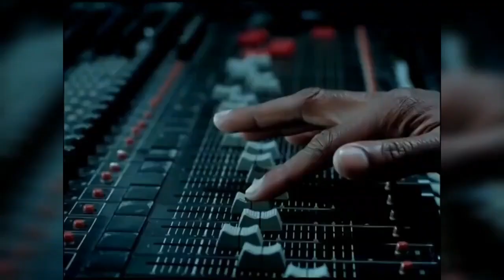Solange Helps Beyonce Escape From Jay Z After His RICO Arrest?